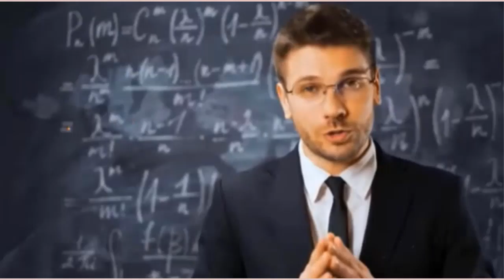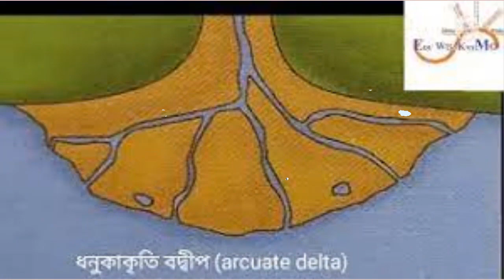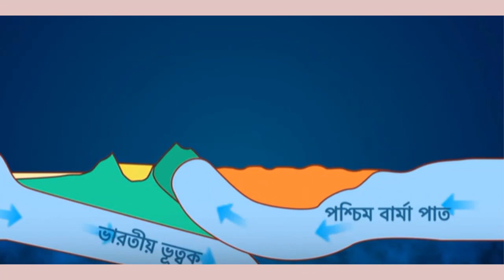পৃথিবীর বৃহত্তম ব দ্বীপ কোনটি ? আর কিভাবে এটার সৃষ্টি হলো ? ..অজানা তথ্য।।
আসুন, আজকে তাহলে  কীভাবে সৃষ্টি হলো পৃথিবীর সবচেয়ে বড় বদ্বীপ, অর্থ্যাৎ আমাদের এই বঙ্গীয় বদ্বীপ? আমরা কি জানি বাংলাদেশ এবং পশ্চিমবঙ্গের বেশিরভাগ অংশের সৃষ্টির পিছনে লুকিয়ে আছে মহাদেশীয় পাতগুলোর ভয়ঙ্কর সব সংঘর্ষ,  কোটি কোটি বছর ধরে  ৪-৫টি মহাদেশ ও ভূখণ্ড থেকে আসা পলিমাটি আর পৃথিবীর সর্বোচ্চ পর্বতমালাসহ আরো অনেকগুলো পর্বতমালার জেগে ওঠার গল্প?
বঙ্গীয় বদ্বীপ
বাংলাদেশের জন্ম ইতিহাস
বাংলাদেশের ভৌগলিক জন্ম
বাংলাদেশের ভৌগলিক অবস্থান
মহাদেশীয় মালভূমি
বদ্বীপ গঠনের অনুকূল পরিবেশ
অজানা তথ্য
অজানা তথ্য ও রহস্য
অজানা তথ্য পৃথিবীর
গঙ্গা নদী কোথা থেকে উৎপন্ন হয়েছে
গঙ্গা নদীর গতিপথ
বদ্বীপ কাকে বলে
সবচেয়ে বড় বদীপ
পৃথিবীর বৃহত্তম বদীপ
বঙ্গপসাগরে গড়ে উঠছে অসংখ্য দ্বীপ
বিপদজনক ৫টি রেলপথ।।অজানা তথ্য।
।Most dangerous Railway tracks in the world ।। ojana tothya ।।htts
://youtu.be/f8QiwNG_OLA

://youtu.be/f8QiwNG_OLA